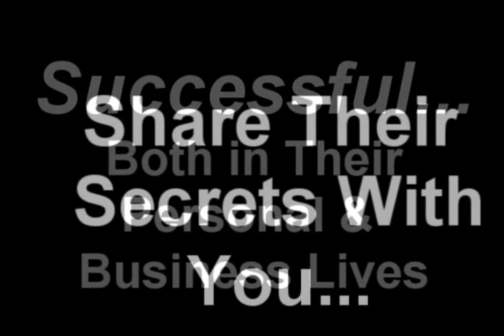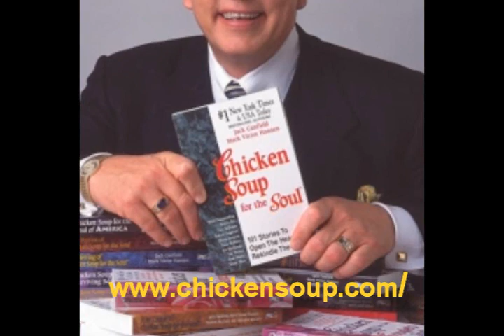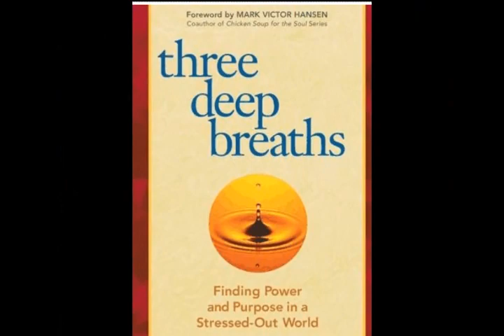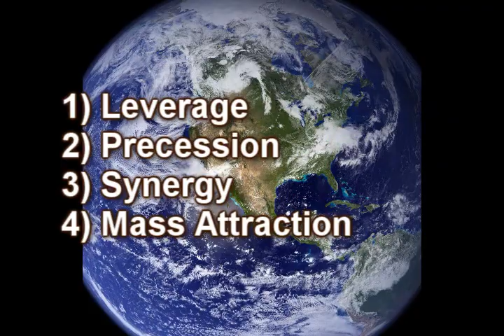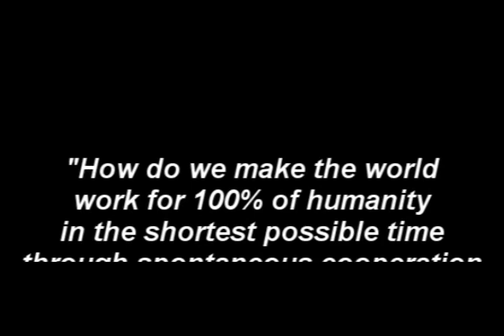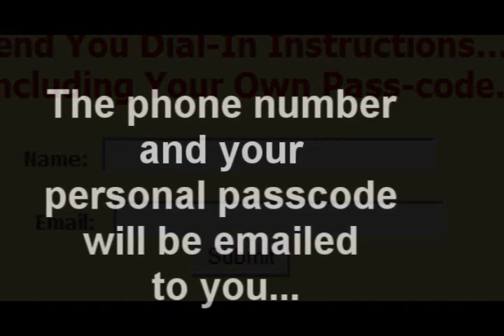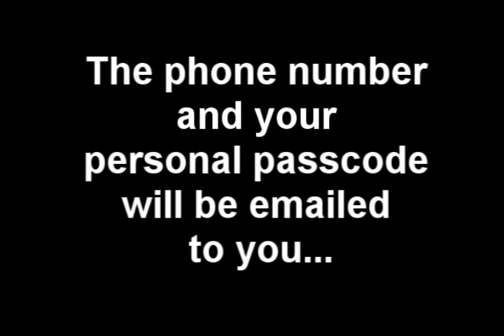On Fuller Living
- Every once in a while... something comes along that changes the way we look at business... and our lives.

The problem is many things claim to be a life-changer, but few are.

This upcoming event is one of those!  Take the next 6 and 1/2 minutes to watch the video at the top of this page.

You'll see that this series of calls is going to be one incredible, life-changing, and awe-inspiring event.

Thank you for taking the time to check this out.  And I hope to have you join us on the calls.  Just enter your name and email above in the yellow box to get the dial-in information for the first free call.

The sponsor is GENI - The Global Energy Network Institute (GENI) focuses on the interconnection of electric power networks between nations and continents, with an emphasis on tapping abundant renewable energy resources.

This strategy is the highest priority of the World Game simulation developed by Dr. Buckminster Fuller three decade ago.

Linking renewables between all nations will mollify conflicts, grow economies and increase the quality of life and health for all.